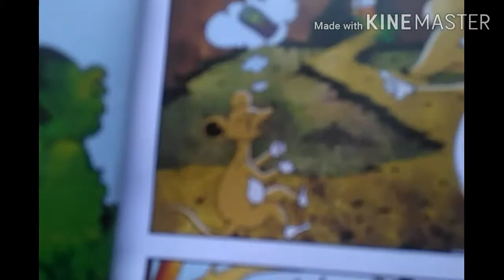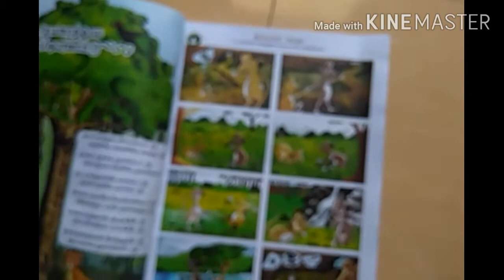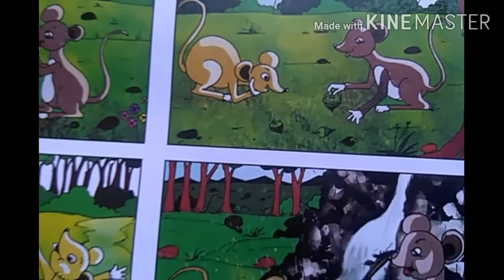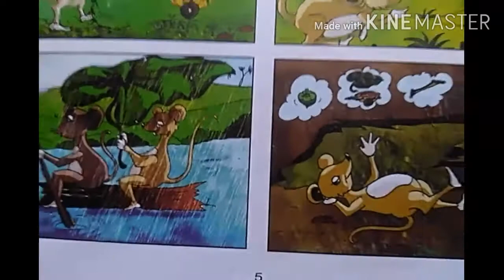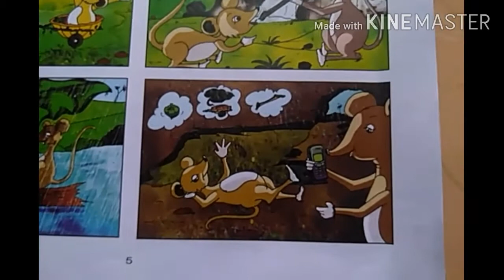இலையும் காயும் கதை | std 1 Tamil | Ilaium kaiyum story in tamil